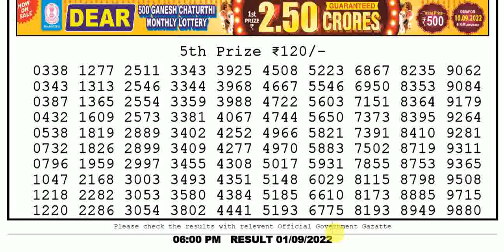LOTTERY SAMBAD DAY 6:00 PM 01/09/2022 NAGALAND STATE LOTTERY DEAR LIVE DRAW RESULT TODAY